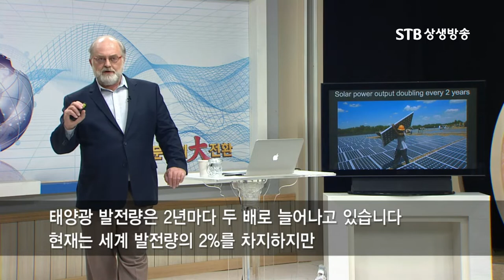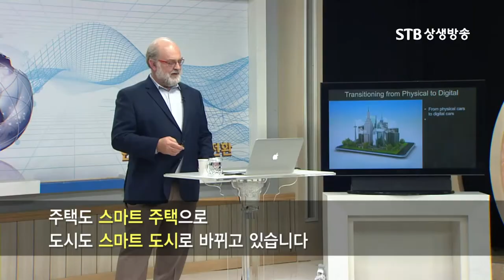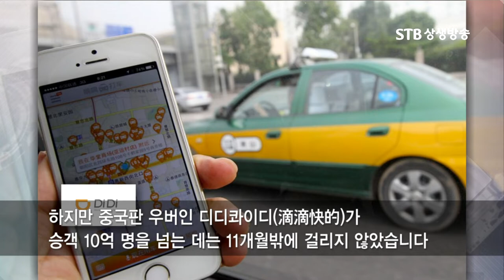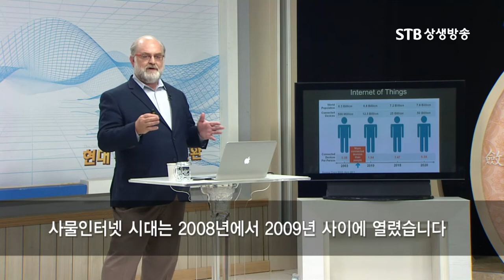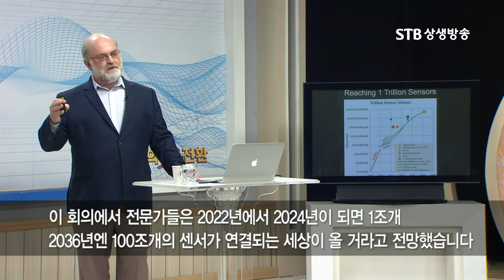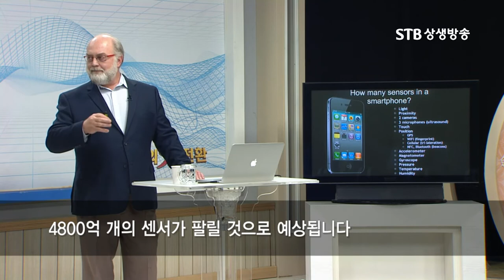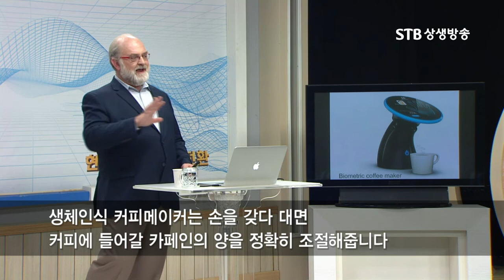모든 변화가 너무 빨리 일어나고 있다ㅣ미래 일자리가 없는것이 아니다ㅣ인류의 적응이 문제ㅣ미래학자 토마스프레이ㅣSTB상생방송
현대문명의 大전환 14회 미래를 펼치다! 토마스프레이